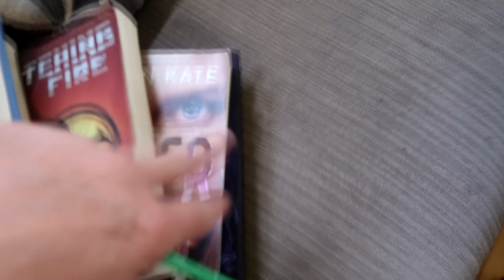GUESS WHAT WE GOT!!!! Day 149 (05/27/20)